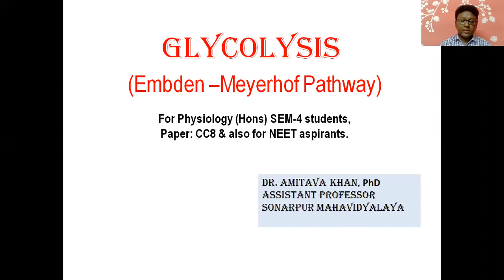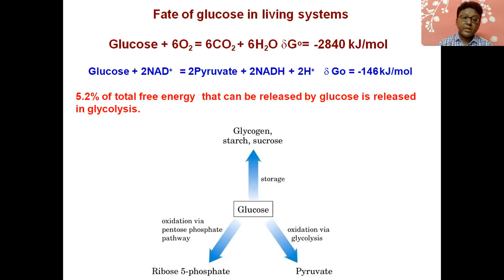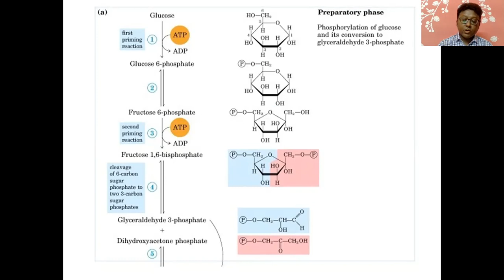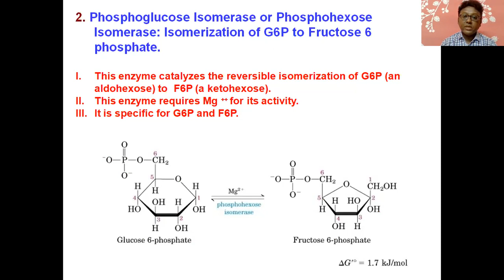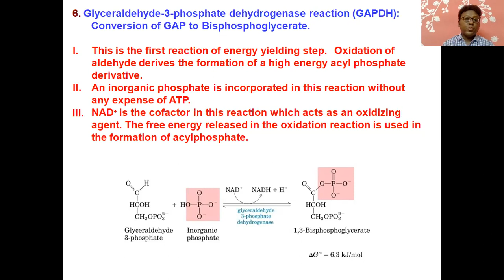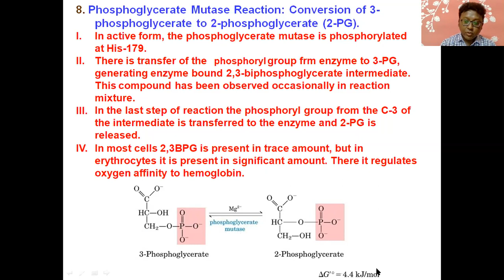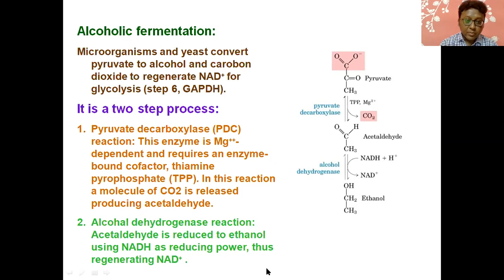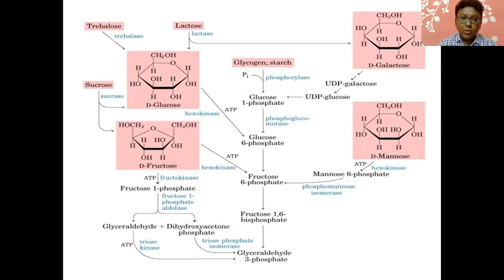Glycolysis : Sem 4 : CC 8 : Physiology Hons. : Dr. Amitava Khan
Dr. Amitava Khan presents this video lecture on Glycolysis, thereby covering a part of CC 8 in Sem 4 of Physiology Hons. Hope that you enjoy the video.
Dr. Khan is Assistant Professor, Dept of Physiology, Sonarpur Mahavidyalaya.
For the novice, glycolysis  is the metabolic pathway that converts glucose, into pyruvate, and a hydrogen ion, H+. The free energy released in this process is used to form the high-energy molecules ATP (adenosine triphosphate) and NADH (reduced nicotinamide adenine dinucleotide). Glycolysis is a sequence of ten enzyme-catalyzed reactions. We described the details of this pathway.glycolysis_cc8_sem 4